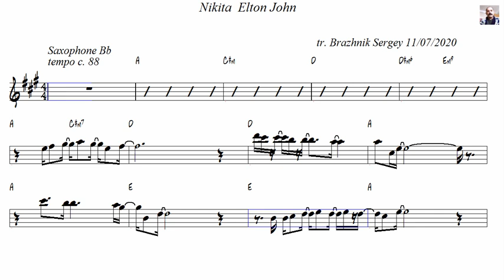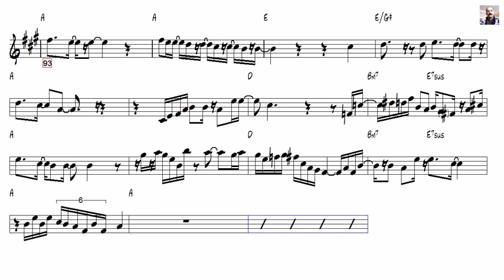Nikita Elton John Tenor Sax